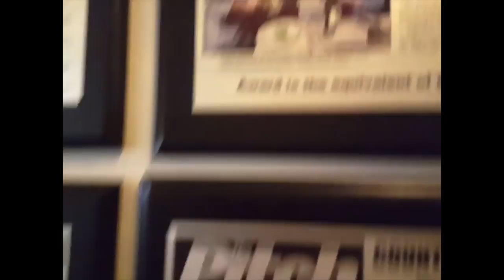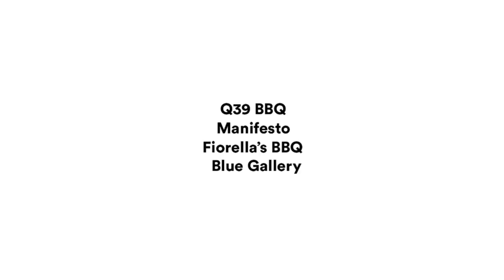Road Trip: Striking Gold In Kansas City | Condé Nast Traveler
En route from Maine to California, actor Peter Murnik strikes gold while stopping in Kansas City, Missouri, for local beer, BBQ, and jazz.

Editor: Michael Wong

Shot by Peter Murnik. Edited by Michael Wong.